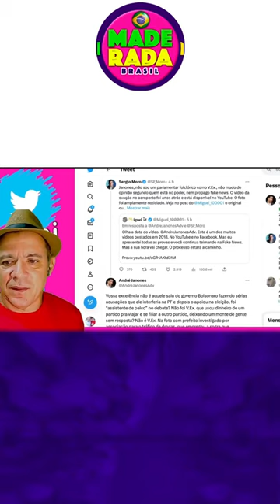BRIGA FEIA DE MORO E JANONES NA NET BOMBOU, E O ANDRÉ JANONES DEU UMA LAPADA QUE O MARRECO SENTIU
ESPERANÇA, LULA JÁ COMEÇA A MUDAR O BRASIL, MUITA COISA BOM VEM POR AI#short

Bem-vindo ao Canal MADERADA NEWS! Acompanhe todos os conteúdos com as principais notícias do dia, opinião, críticas, comentários  sobre os temas mais importantes do momento. twiter, tiktok, instagram e YOUTUBE

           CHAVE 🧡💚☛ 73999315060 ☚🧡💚